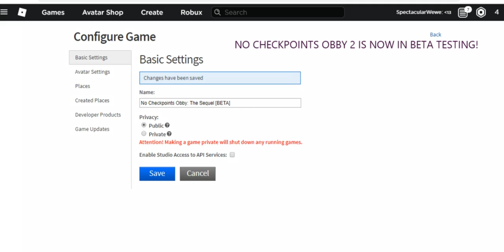NO CHECKPOINTS OBBY 2 [BETA] IS OUT!!!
See ya!